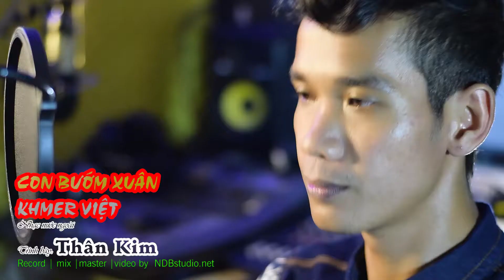[Video studio] CON BƯỚM XUÂN KHMER VIỆT - THÂN KIM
Con bướm xuân phiên bản kết hợp giữa tiếng Khmer và Việt
Lời Khmer do chính Thân Kim viết

Video by ndbstudio
NDBstudio chuyên sản xuất âm nhạc, hình ảnh, video
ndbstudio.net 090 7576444